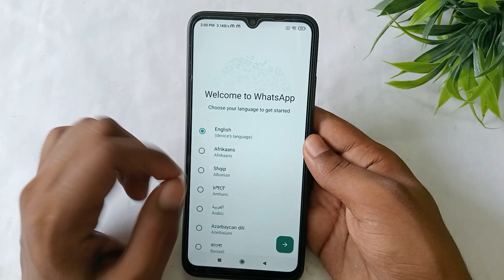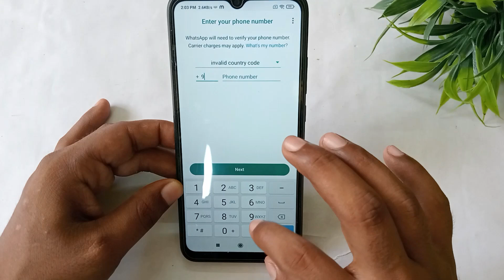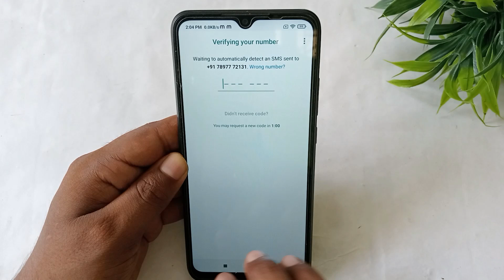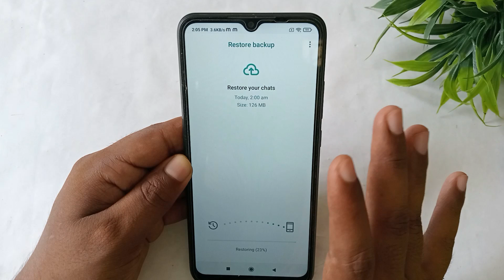Whatsapp Ko Chalu Kaise Kare | Whatsapp Account Kaise Banaye | How To Create Whatsapp Account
Your queries 👇

1.Whatsapp account kaise banaye
2.Whatsapp I'd kaise banaye
3.how to create whatsapp account
4.whatsapp I'd kaise open kare
5.whatsapp ko kaise chalu kare
6.Whatsapp new account kaise banaye
7.whatsapp I'd kaise open kare 2024